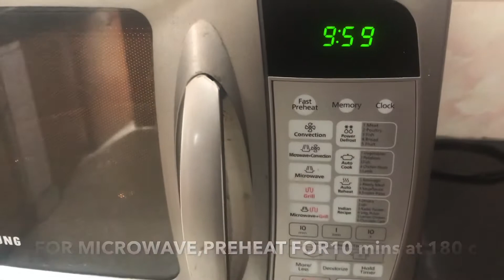WHEAT FLOUR CHOCOLATE COOKIES WITH HOMEMADE CHOCO CHIPS || EASY TO MAKE || TRIPTI BHALOTIA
CHOCOLATE COOKIES WITH HOMEMADE CHOCO CHIPS || EASY TO MAKE || TRIPTI BHALOTIA ||